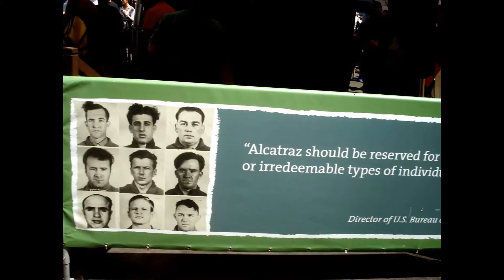Romance en The Rock Alcatraz